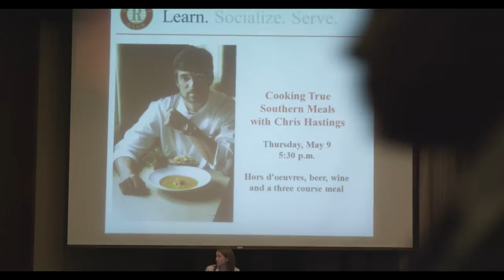Rotaract Club of Birmingham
We are proud to be the largest community-based Rotaract Club in the World and a member of the Rotary international family. Our Club is comprised of talented young professionals who demonstrate a capacity for leadership, intelligence, proven work ethic and integrity. Rotaract offers its dynamic members a forum to better understand and promote the characteristics of responsible citizenship and effective leadership. We accomplish this by interacting with our community's business, government and civic leaders, networking with other young professionals, and addressing community service needs of our local area and beyond. Rotaract is fun. Our focus on these key areas of our community allows us to live out our club's motto: LEARN, SOCIALIZE AND SERVE.